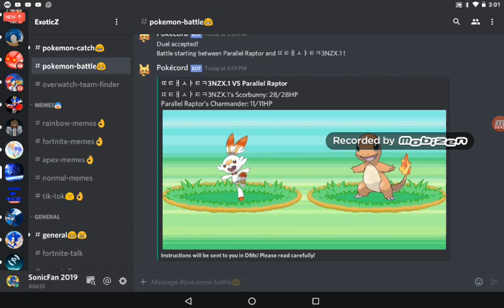Join the ExoticZ Clan!